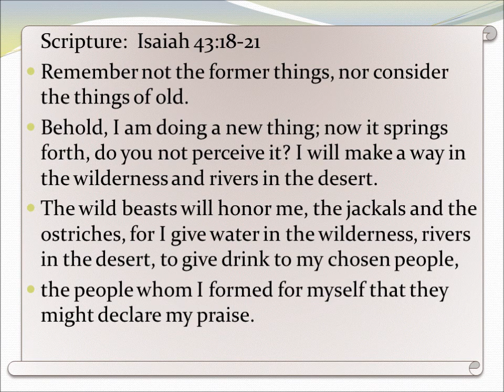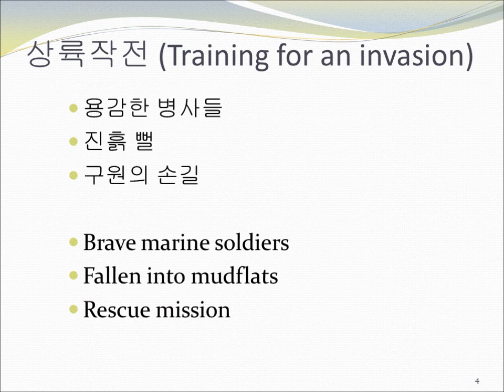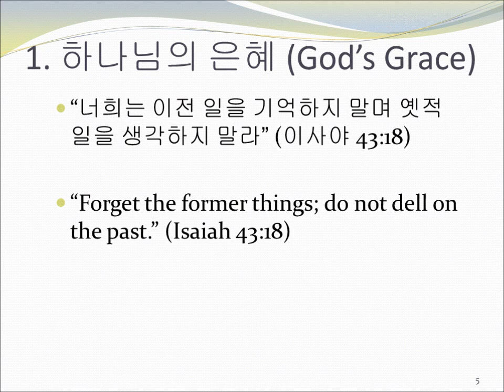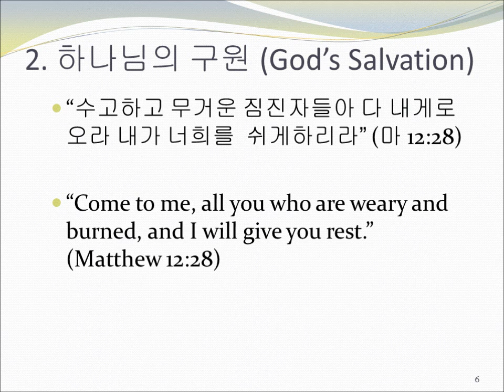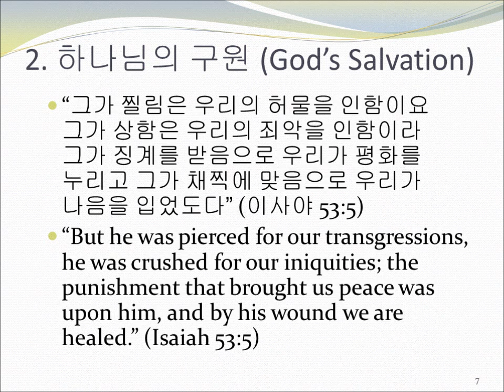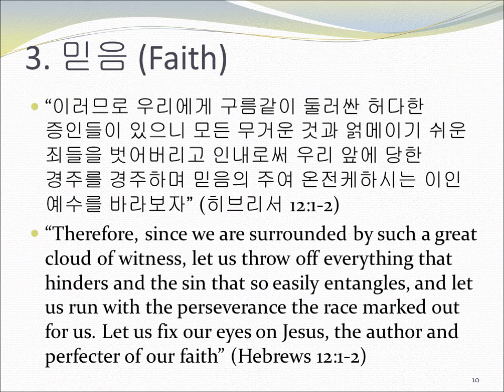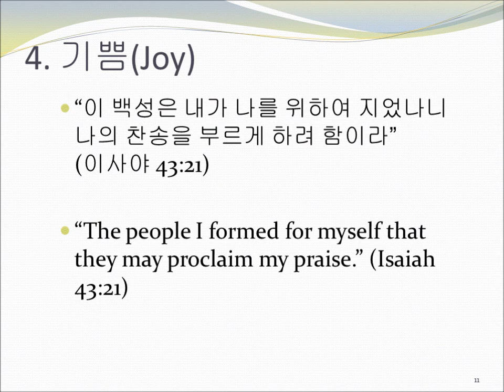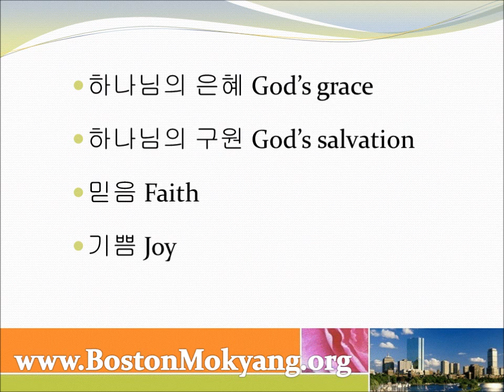위대한 변화 The Great Change - 2011/9/25 주일 설교 Sermon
Korean Church of the Shepherd - Rev. Dae-Sung Choi